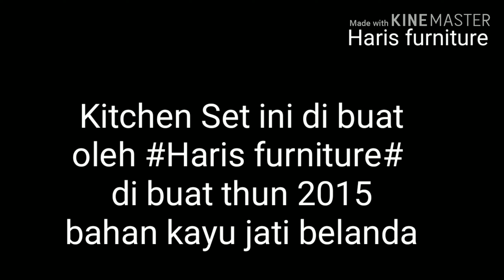Cara membuat tiang pintu Kitchen Set bodi bawah Simpel dan Praktis..